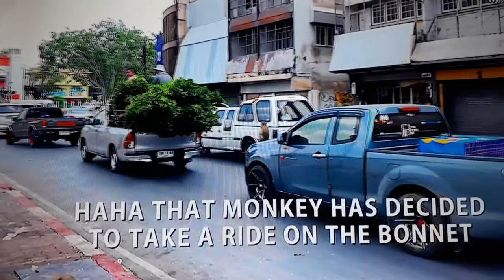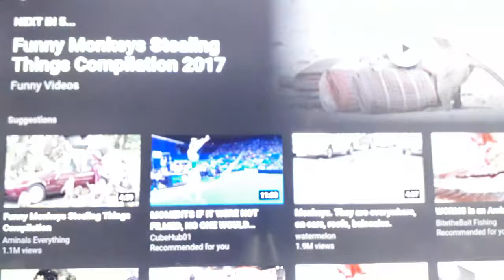MGA UNGGOY UMATAKE DAHIL SA KAKULANGAN NG PAGKAIN SA PANAHON NG PANDEMIC